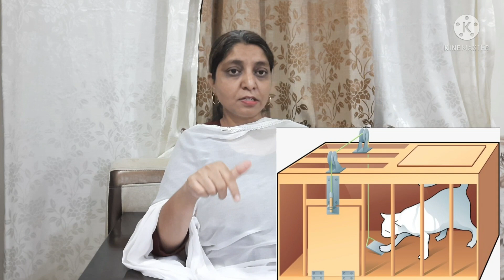TET BALMANASSHASTRA, MAHA TET 2021 बालमानसशास्त्र, TET CHILD DEVELOPMENT, Maha TET बालमानसशास्त्र